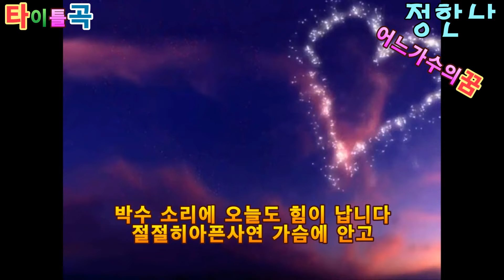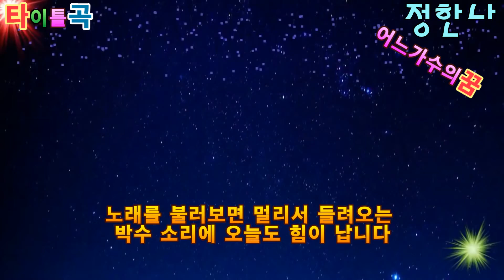가수 정한나 어느가수의꿈 타이틀곡 가사자막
어느 가수의꿈
작사 정한나
작곡 박경식
노래 정한나
무명이란 두굴자에
서러워 눈물나지만
노래하며 하늘에별을
가슴에 담아 봤어요

절절히 아픈사연
가슴에 안고
노래를 불러보면
멀리서 들려오는
박수 소리에 오늘도
힘이 납니다

절절히아픈사연 가슴에 안고
노래를 불러보면 멀리서 들려오는
박수 소리에 오늘도 힘이 납니다
오늘도 힘이 납니다